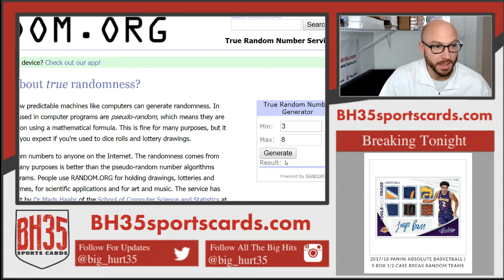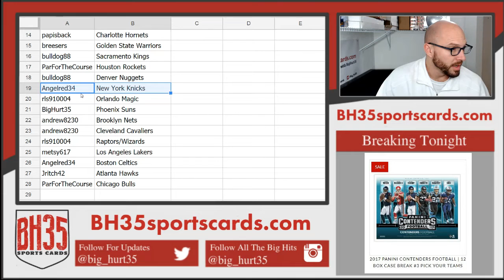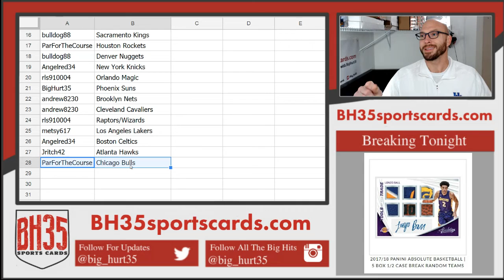Team Draw Results For 2017/18 Panini Absolute Basketball | 5 Box 1/2 Case Break Random Teams